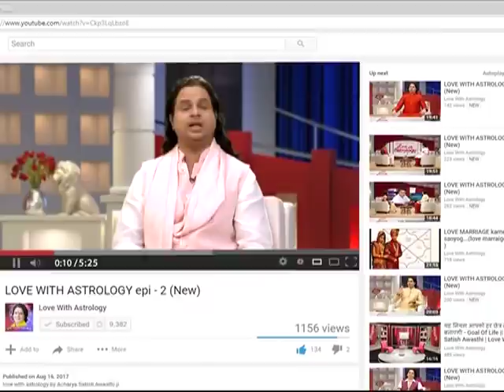पति पर किसी ने वशीकरण किया हो तो कैसे बचाएं? II ACHARYA SATISH AWASTHI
वाट्सऐप : - 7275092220 Loveguru Acharya Satish Awasthi Ji- Sampoorn Manav jagat ko samarpit SiddhJyotishGuru va prernadata, joh Vishva ke ek matra voicereader hain. Aapko aawaz sunkar hi jatil se jatil samasayo ka samadhan saralta se nikalne mein maharat haasil hai. Apne Adhyatm Bal aur Siddhiyon ke madhyam se ye samaaj kalyan ki disha mein nirantar safal prayas kar rahe hain aivam issi srankhala mein Acharya shri ne "dhanyawad" (Thank You) ki neev rakhi jisme acharya shri ne lakho mannke piroh kar ek maala ka roop banaya jisse aaj hum sab "love with astrology" ke naam se jaante hai. Iss platform par pichhale 17 varsho se acharyashree jankalyan ki sewa mein karya karte hue, lakho bhatake hue manushyon ke jeewan ko safalta ki disha pradaan kar chuke hai.